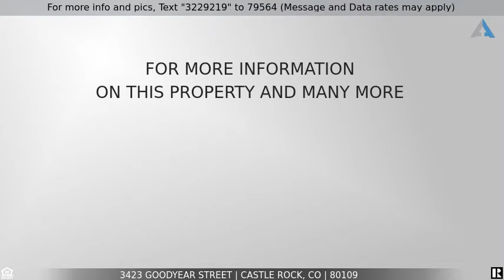Priced at $749,900 - 3423 Goodyear Street, Castle Rock, CO 80109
FULL FINISHED BASEMENT 3 Bed House For Sale In Castle Rock, 2015 Build

WOW!--Former Cal Atlantic Ranch-Style MODEL Home with Full Finished Basement is Better Than New with TONS OF UPGRADES! Total CalAtlantic Homes Purchase Price List on 8/01/2018 was $800,387 * Still shows like a Model Home! * Upgraded James Hardy Concrete Composite Siding. BRAND NEW ROOF just installed! The 20-Year Lease on the Solar system/panels is PRE-PAID (14 years remain) and typically saves you $70 to $90 per month! * Front yard landscape maintenance and snow removal is part of HOA!! Largest yard in the community is fully landscaped. Fenced backyard backs to Open Space with Town of Castle Rock Trail System * Gorgeous Chef's Kitchen is a part of the Great-Room with Stainless Steel Appliances including 4 Burner Gas Stove, Soft-Close Drawers and Under-Cabinet Lighting. Huge kitchen island & Countertops with beautiful Slab Quartz * Impressive 8-Foot Tall Doors thru-out main floor + Custom Hunter-Douglas Blinds. LARGE finished Basement includes Bedroom Suite w/Full Bathroom, Rec Room and Wet Bar with Built-In Dishwasher, Wine Cooler and Bar Stools Included! * As a former model there is plenty of Custom Paint, Built-Ins and Detailed Trim. * Speakers are located in the Ceiling of the Kitchen, Master Bedroom, Second Master Bedroom, and Family Room. Living Room is wired for Surround Sound * Relax on a Spacious 10' x 12'4" Covered Patio surrounded by Tens of Thousands of Dollars in Lush Landscaping ($56K on original Builder Worksheet), plus a massive custom 18x22 patio made up of brick "pavers". Take in the Views! LOTS of Mature Trees * All major appliances included (except  for washer, dryer & fridge in storage room) * Location, Location, Location--Shopping, Restaurants, Coffee Shops, Hair Salons, Dentists, Doctors and Playgrounds all within 1-mile. Fantastic value for a magazine perfect Model Home! See for yourself -- All that is left to do is Move-In and Enjoy. Be Sure to check out the attached Virtual Tour & Matterport Tour! Open House Saturday, 5/01 from 12:00-4:00pm

Listing Courtesy of: HomeSmart